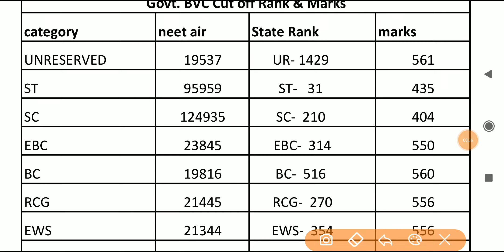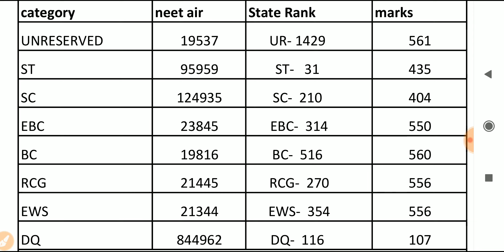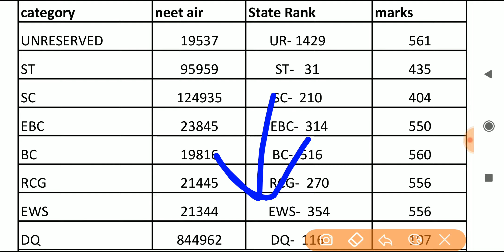Bcece Veterinary 1st Round cutoff 2019|What is the Veterinary cutoff in Bihar,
AyushRegistration-